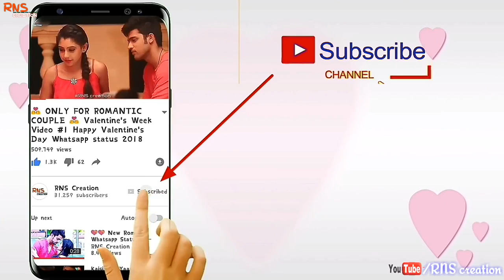💖New WhatsApp Status Video 2018💖 Romantic Whatsapp Status Video